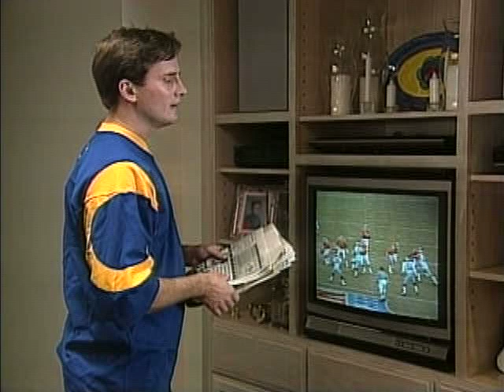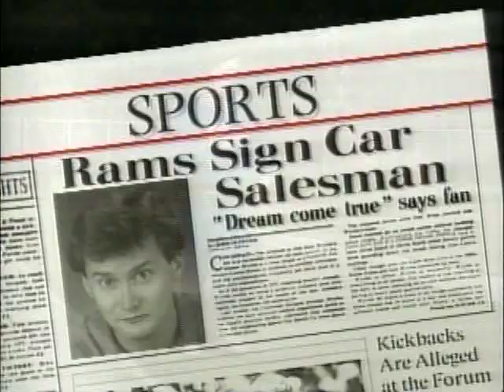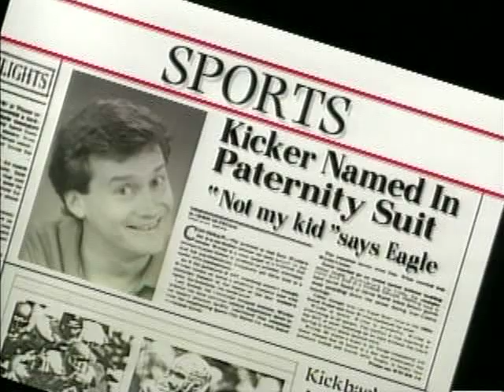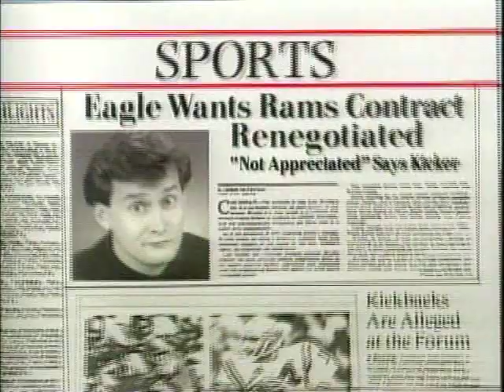The Ultimate Fantasy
TV and movie stars Michael Hitchcock and Mindy Sterling in a short about a down on his luck man who gets a shot as a football kicker (same logline as the announced film, Million Dollar Man). Also stars a very young Keith Olbermann.